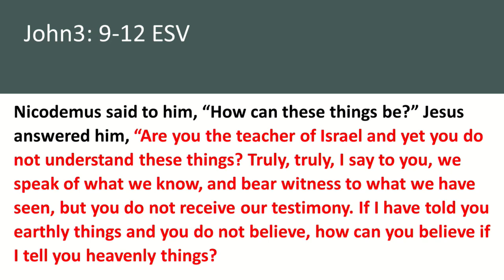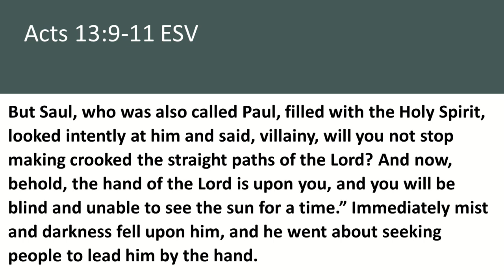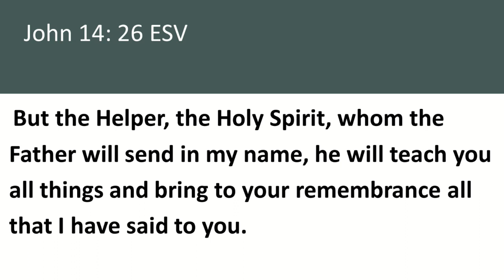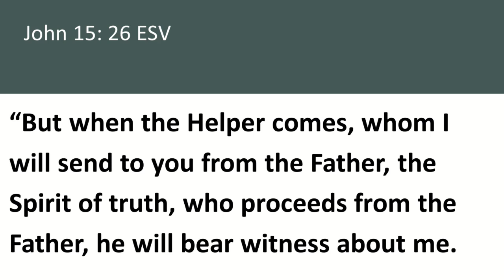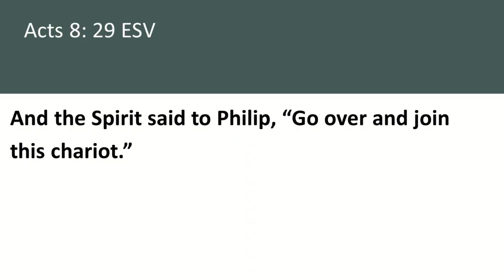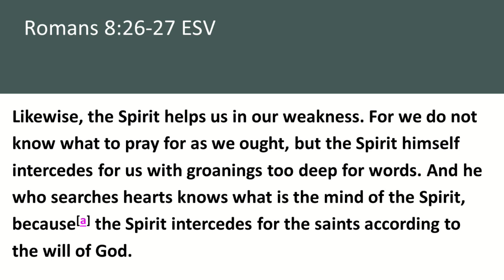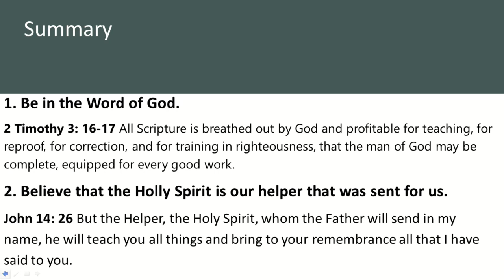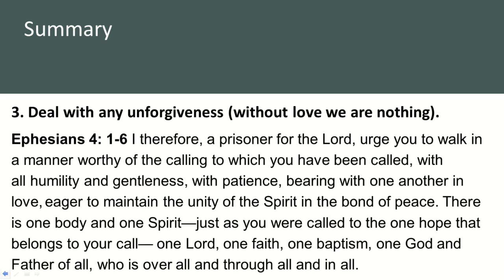Holy Spirit: Teaches, Leads, Guides - HS Pt 06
20240414